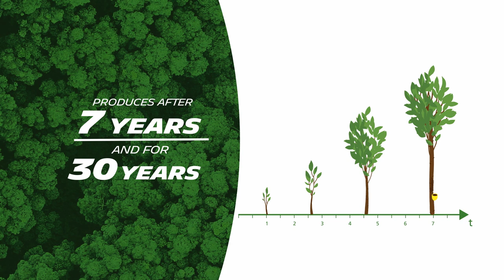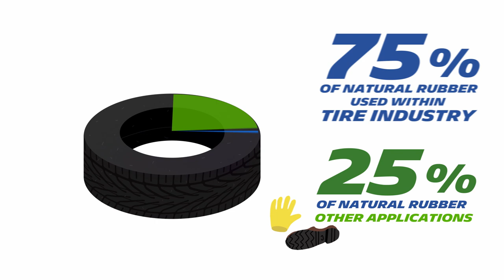Natural Rubber: Did you know? | Michelin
Natural rubber is a sustainable, renewable natural resource that plays a critical role in the tire industry. It represents around a quarter of all materials used in Michelin products and a large proportion of the sustainable materials.  Aware that rising global demand may result in poor practices that are harmful to forests and biodiversity, as one of the elading buyers of natural rubber, Michelin is taking action to ensure that the natural rubber industry is managed responsibly and sustainably.